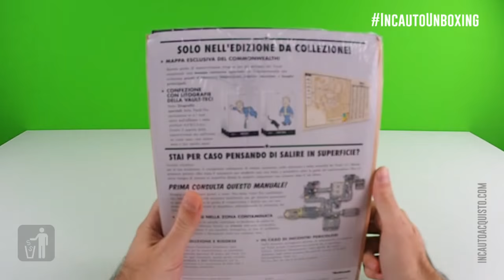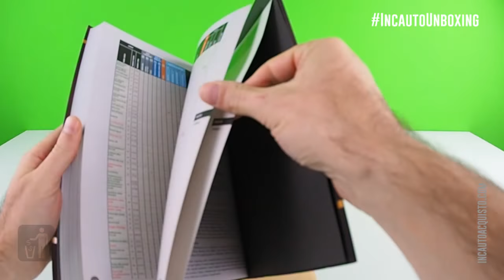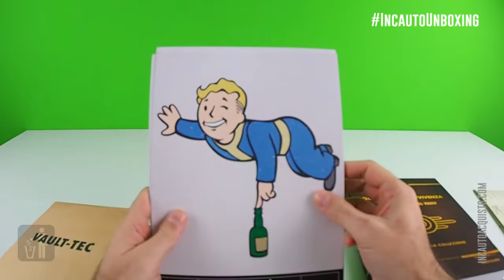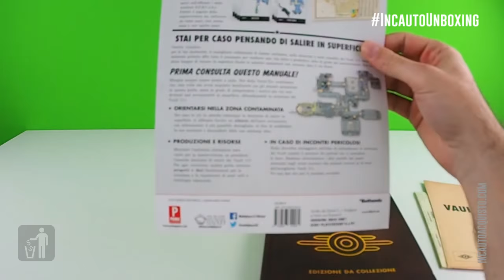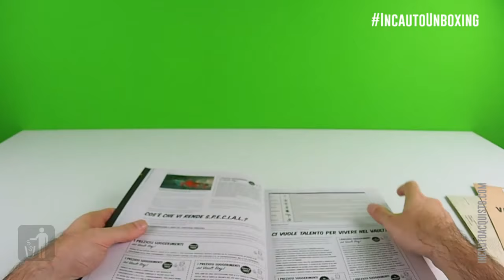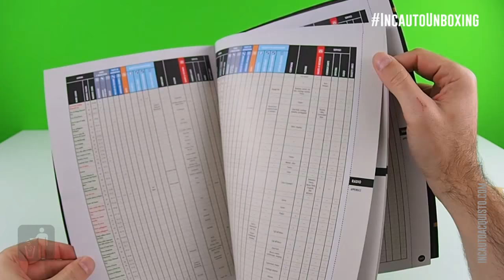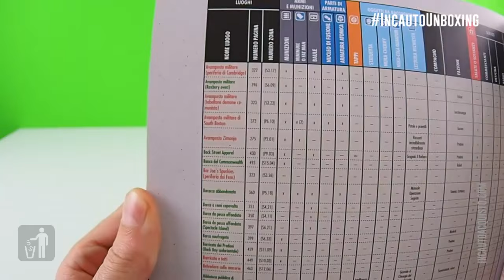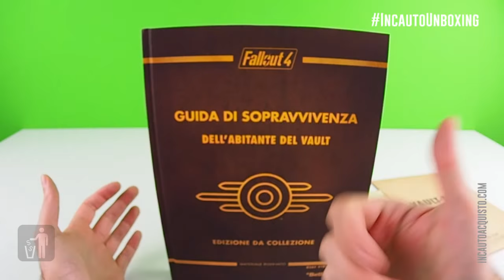Fallout 4 - Guida strategica ufficiale, edizione da collezione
Oggi spacchettiamo e vi mostriamo la nuovissima guida strategica ufficiale di Fallout 4, nella sua versione da collezione super lusso, con copertina rigida, rilegata, con mega mappa e stampe fighissime incluse.